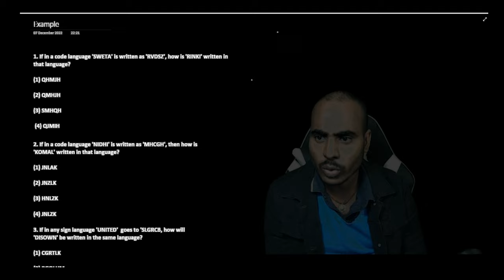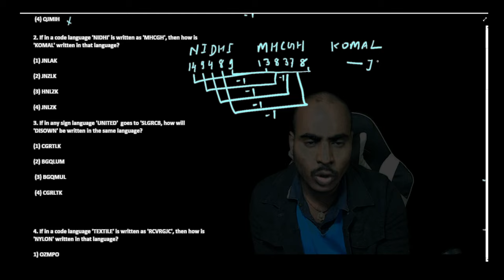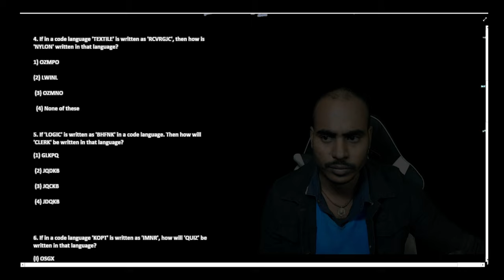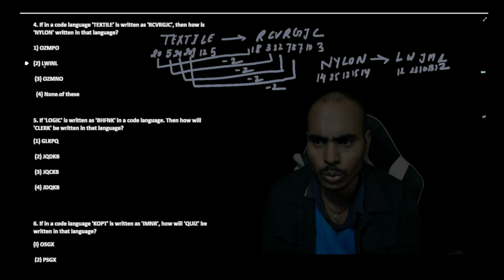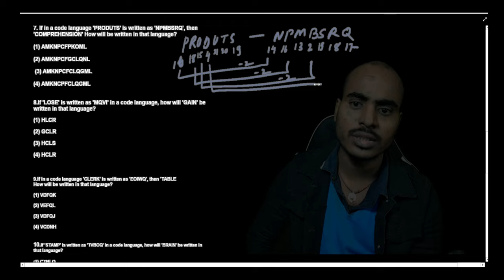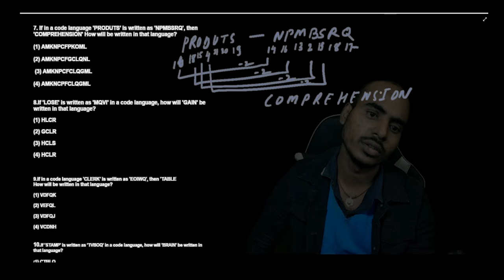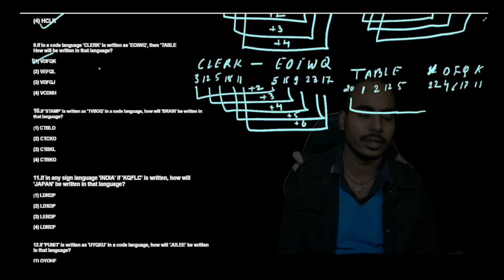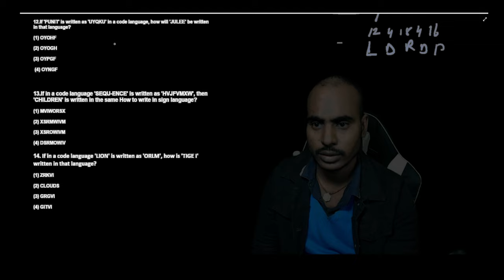Coading- Decoding part -2